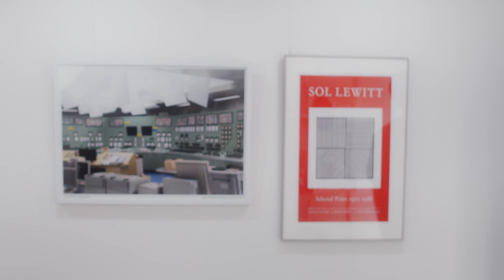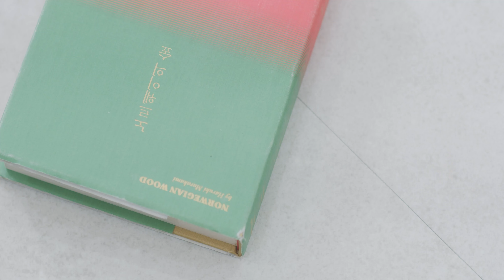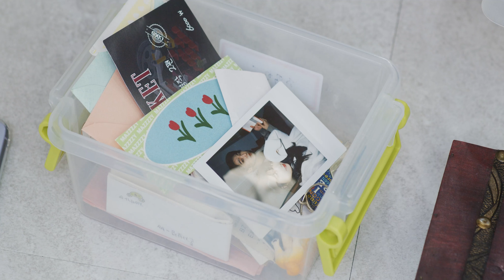[MV] 최승연 - 아무렇지 않은 척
2021년 6월 3일. 최승연의 두 번째 싱글 앨범 [아무렇지 않은 척]

‘아무렇지 않은 척, 잘 사는 척’

[아무렇지 않은 척]은 헤어진 연인에게 ‘아무렇지 않은 척, 잘 사는 척’
애써 마음을 숨기며 진심을 전하지 못하는 가슴 아린 감정을 표현한 곡이다.

직접 작사, 작곡한 이번 곡은 사실적인 가사와 서정적인 멜로디에
그의 애절한 보이스가 더해져 리스너들의 감성을 자극할 것이다.

이별의 아픔을 가지고 있는 누군가에게 공감과 위로의 메시지가 되기를 바란다.

[Credit]

작곡 최승연
작사 최승연
편곡 김승현

Vocal 최승연
Vocal Directed by Joshua
Piano 김승현
Strings 김승현
Bass 김승현
Acoustic&Electric Guitar 이상명
Drum 함승영

Recorded by 함승영 @청춘공방
Mixed by 정승일 @bluephonic studio
Mastered by 정승일 @bluephonic studio
Artwork by mini
M/V Director 박성진

Executive producer 최승연